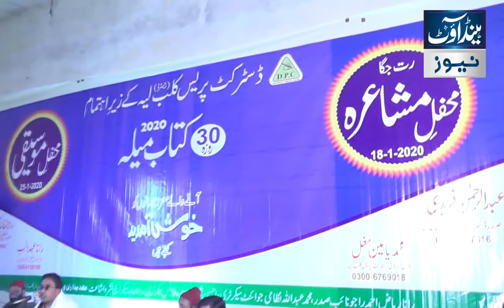Zafar Adam Poetry| District Press Club Layyah Mushaira